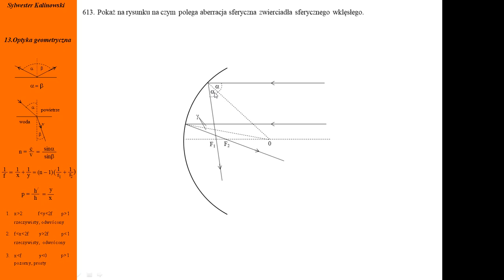Fizyka - Kurs maturalny - Optyka geometryczna - Zadanie nr 613